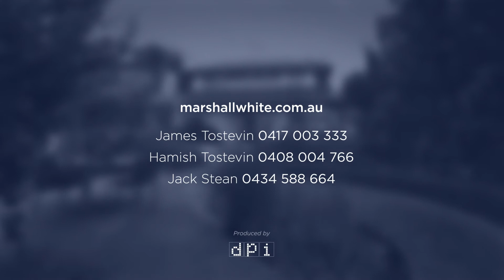Marshall White: 56 Kooyongkoot Road Hawthorn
Marshall White
56 Kooyongkoot Road Hawthorn